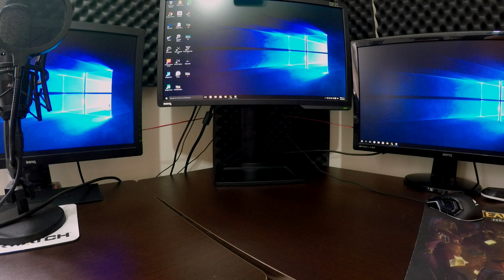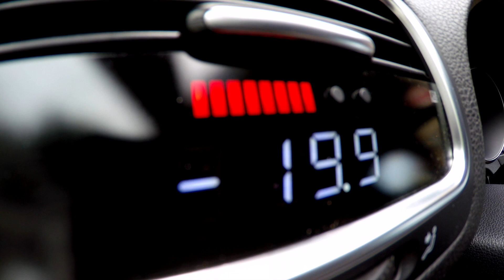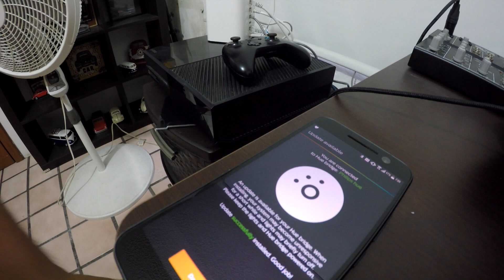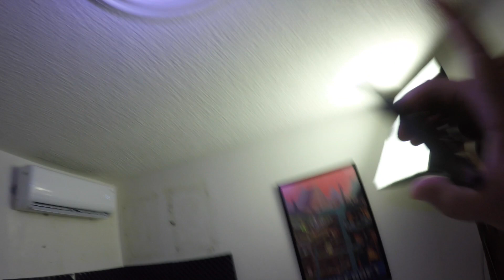Vlog 557 | Tengo un Pug Salvaje!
Buzón por si gustan enviar algo:
Alfonso Altamirano
Col. Chapalita
Cp 45040
Zapopan Jalisco